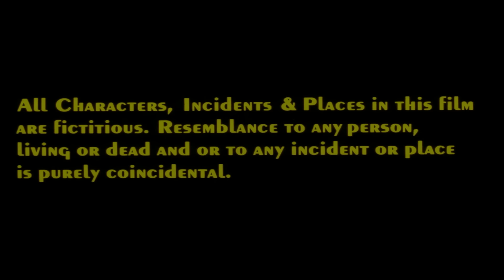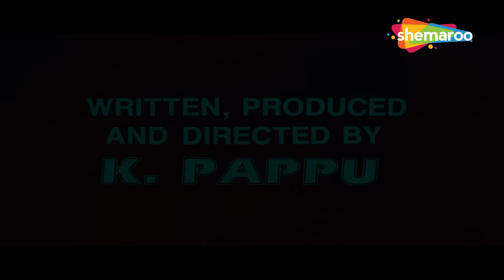सुनील शेट्टी और सुरेश ओबेरॉय की एक्शन से भरी धमाकेदार सुपरहिट मूवी | SUNIEL SHETTY SHILPA SHIRODKAR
सुनील शेट्टी और सुरेश ओबेरॉय की एक्शन से भरी धमाकेदार सुपरहिट मूवी | SUNIEL SHETTY SHILPA SHIRODKAR | RAGHUVEER (1995)

A man, who lives with his brother, keeps getting into fights and gets arrested for assaulting a man. Even after getting bailed, he does not stop and eventually get arrested for a murder he did not commit.

एक आदमी, जो अपने भाई के साथ रहता है, झगड़े में पड़ता रहता है और एक आदमी पर हमला करने के आरोप में गिरफ्तार हो जाता है। जमानत मिलने के बाद भी वह नहीं रुकता और अंततः उस हत्या के लिए गिरफ्तार हो जाता है जो उसने नहीं की थी।

Movie - Raghuveer (1995)
Director - K. Pappu
Writers - Amrik Gill, K. Pappu, Raju Saigal
Star Cast - Suniel Shetty, Shilpa Shirodkar, Suresh Oberoi

फ़िल्म - रघुवीर (1995)
निर्देशक - के. पप्पू
लेखक - अमरीक गिल, के. पप्पू, राजू सहगल
स्टार कास्ट - सुनील शेट्टी, शिल्पा शिरोडकर, सुरेश ओबेरॉय

Bollywood Comedy
Follow us on: